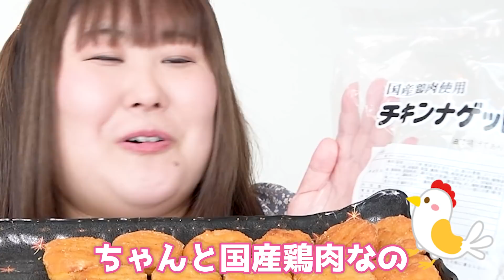【大食い】チキンナゲット1kgを123kgが爆食【モッパン】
リクエストでも多かったチキンナゲットを1kg食べてみました🥰✨
揚げたてだからサクッサクッ💕

自分の体重の1/130しかないのにお腹いっぱいになるもんだなぁ😇

体重123kg むっちり ぽっちゃり ましゅまろ プリンセス 華城ここあの『ここちゅぅぶ』

コラボしていただけるYouTuberの皆様ぜひお願いします。

華城ここあのアカウント

まで!